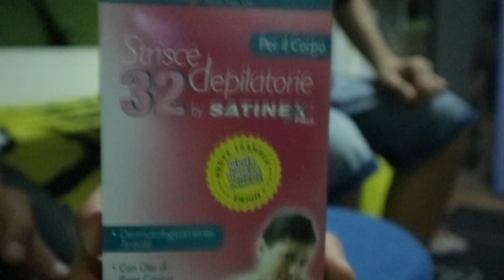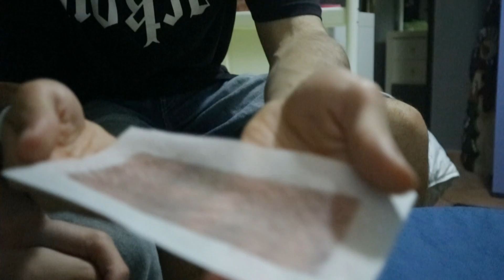CERETTA CON LA DARK POLO GANG ! (DOLORE ASSURDO)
Bella Drakers..benvenuti nella ceretta challenge 2.0!
Stavolta a subire il dolore sarò solo io..mentre mio fratello si divertirà..fin troppo.
1500 LIKE?